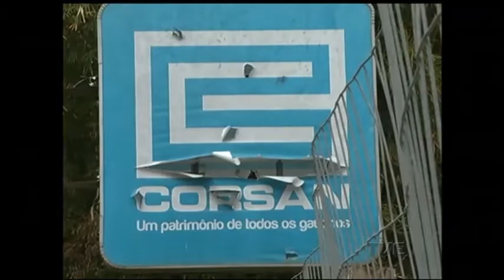Gravataí começa a normalizar abastecimento de água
Já começa a normalizar o abastecimento de água em Gravataí. Desde sábado, o problema vem afetando 48 bairros do município localizado na região metropolitana de Porto Alegre. O comitê da bacia do Rio Gravataí fará uma reunião agora a tarde para discutir a origem das alterações na água.